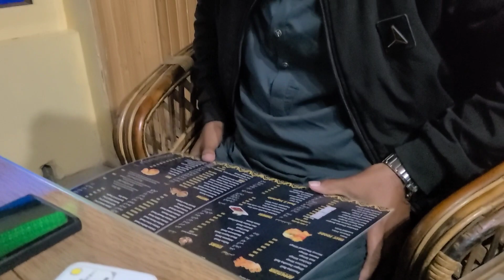Shop pe kaun se new design 👌👌aaye SadafShahOfficial 🛍👕👖🎒🧥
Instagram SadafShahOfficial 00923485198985